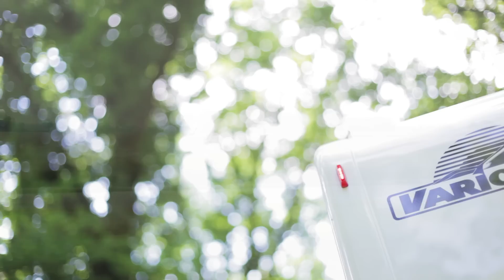Reisemobil VARIO Star 800 MB Sprinter 519 CDI 4x4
Allradler für Abenteuerfahrten
Reisemobil VARIO Star auf MB Sprinter 519 CDI 4x4
Exklusiv gestaltete integrierte Karosserie

VARIOmobil präsentiert in exklusivem Design die VARIO Star Baureihe auf Mercedes-Benz Sprinter 519 4x4. In eleganter Linienführung ist die GfK-Karosserie der agilen Allradler in Front- und Heckpartie auf 7 – 8 m Fahrzeuglänge attraktiv gestaltet.

Ein zuschaltbarer Allradantrieb, optimale Traktion und Sicherheitstechnik sowie Luftfederung sorgen für Spritzigkeit und Fahrkomfort. Das Interieur in „bentART" Design, Echtholzfurnier Oak nature setzt in Kombination mit satin-weiß besonders exklusive optische Akzente.